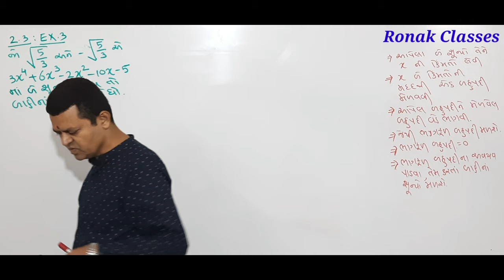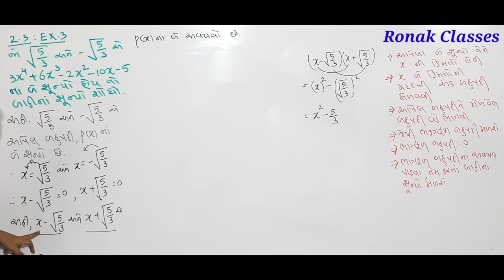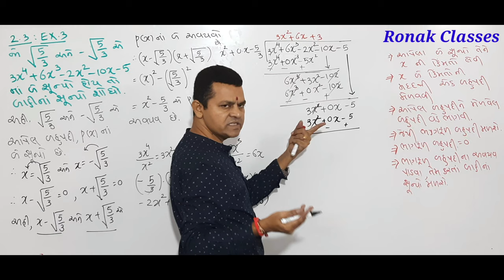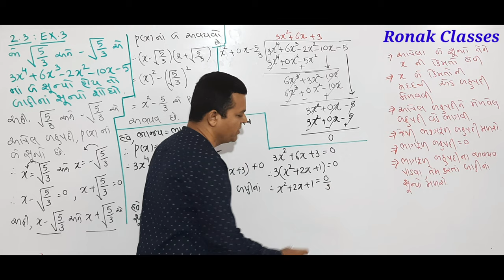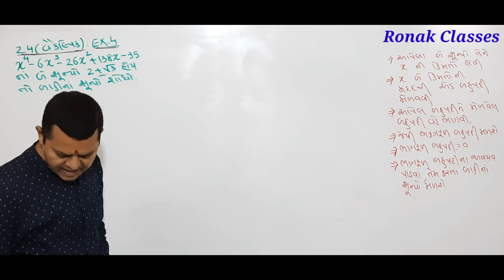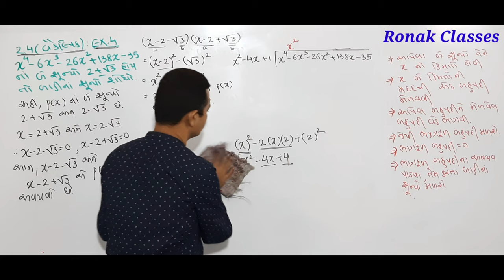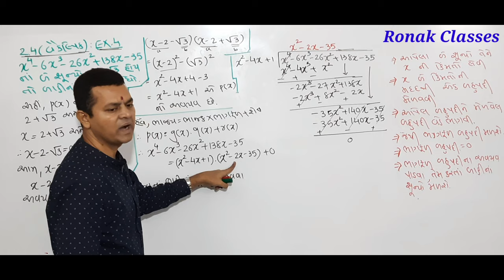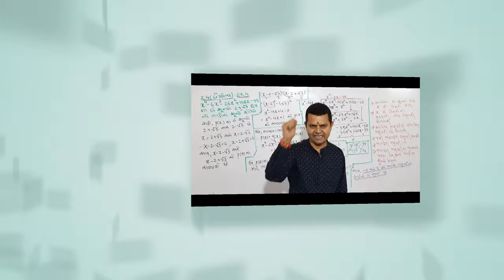Std 10 Maths Chapter-2 Polynomials (બહુપદીઓ) Lecture -15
Dipak Sir & Lala Sir
One of the Best Coaching Classes in Vadodara
We Believe in Best
Std 7th to 12th (Sci/Com)

Any Doubts then contact Lala sir - 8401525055